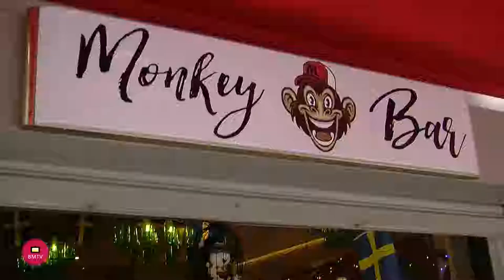Almuerzo con Maria al Alba Tributo a Rafael El indio del Bolero en Monkey Bar Marbella